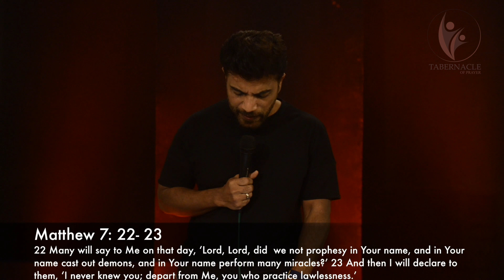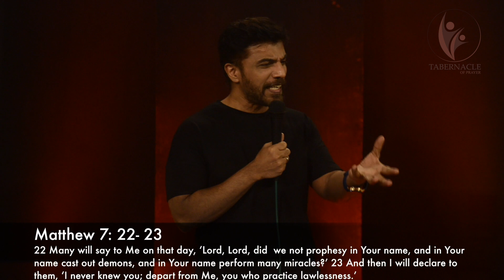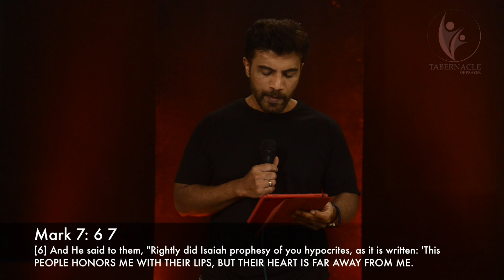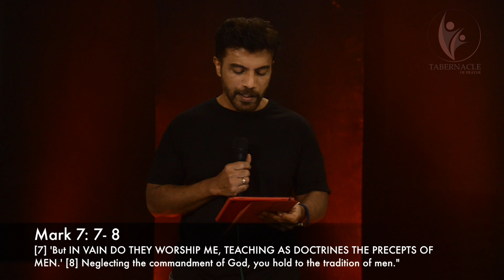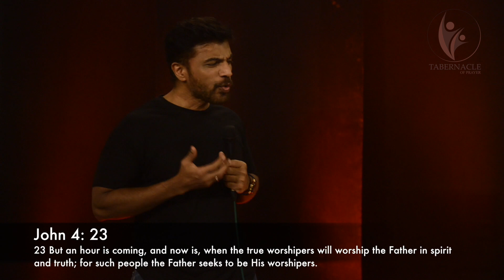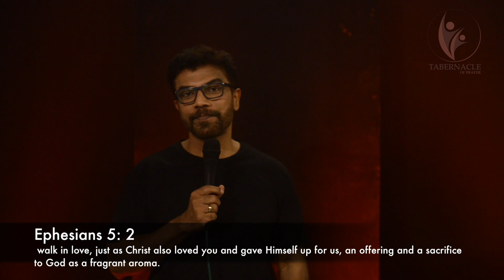A Lifestyle of Worship Romans 12 - Pr Subi Samuel